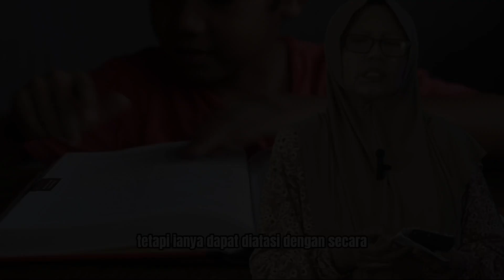Studio PSS SAJGETER green screen